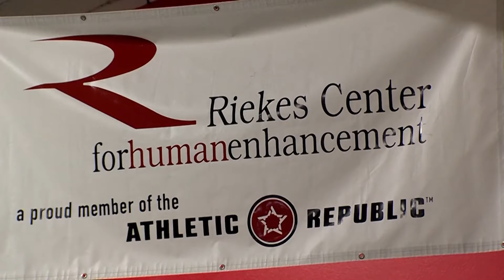Mitty Girls Volleyball Team Interview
We caught up with the Mitty Monarchs at the Riekes Center to talk about their State Championship Run